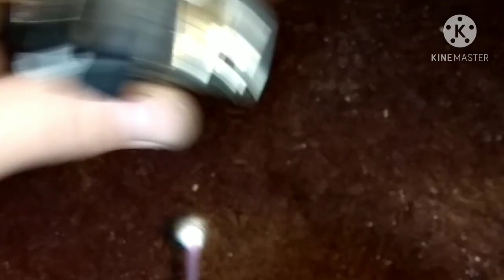После этого Машина Поехала упал расход. пушка гонка. Грязный ДМРВ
КПД 78. После этого машина поехала .мотор не узнать.ракета гонка. Грязный ДМРВ . Как почистить и помыть Датчик массового расхода воздуха